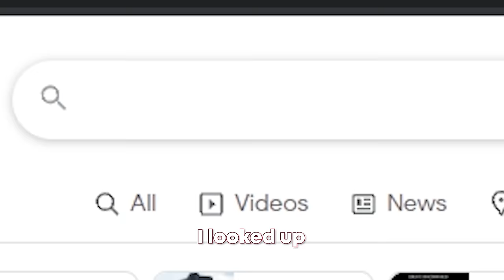Using Guns I Die To in Valorant!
I use guns I died to last round in Valorant with my homies RlyRuss, Nibori, and TonyF2P.
🔥Expand me🔥

I’m required to state that I'm a part of affiliate programs for Amazon, SoundStripe,  and Kit - AKA - I make a bit of $$ when you click on those links in my video descriptions. It costs you nothing, and helps me create higher quality content. :)